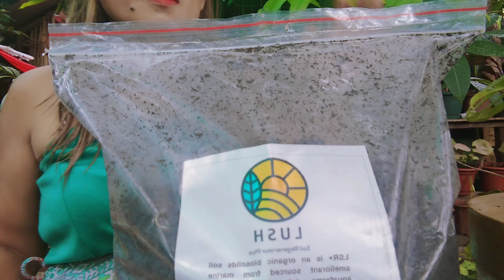HOW TO USE LUSH SOIL(MAGIC SOIL) IN OUR PLANTS ORGANIC FERTILIZER PAANO GAMITIN?|MUTYA BALILING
Happy planting plants are the best stress reliever